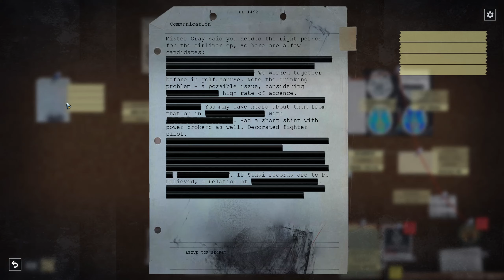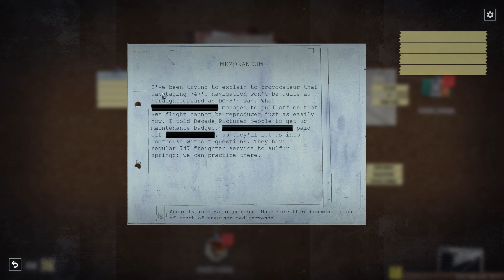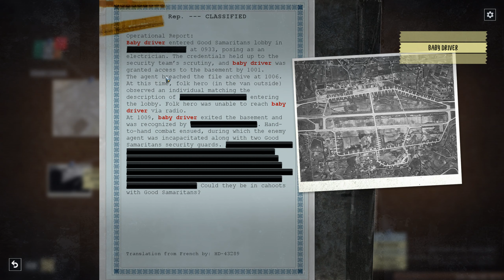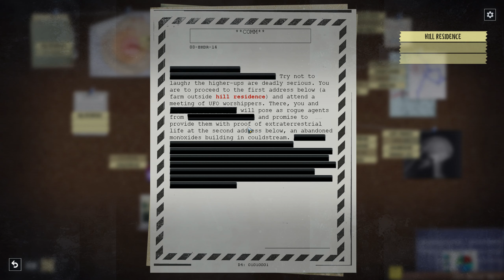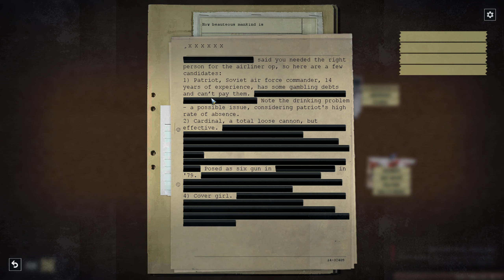Phantom Doctrine - CIA "Spy" Conspiracy - Phantom Doctrine Gameplay - 39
Every now and then, things slow down a little - and it's true in the spy business too. Thankfully it isn't too long until we have a lead to follow up on. Let's go take out a Beholder Cell!

Today's video is a Let's Play of Phantom Doctrine, a Cold War Spy-themed game, so we can see how well we do at running a spy ring. It'll shows off the Phantom Doctrine main campagin, and hopefully we won't get too many people killed. Either way, you're going to get to see some Phantom Doctrine Gameplay and I'm going to have a blast doing bad intelligence work.

If you'd like to join the General Lobby with the others, please feel free to do so here
The game-specific and voice channels are reserved for patrons only, but the general text chat is open to all.

Everyone uses StreamLabs. They're pretty good, and if you want to make a contribution you can do so here. Are you particularly enjoying a video series and want to show it? Throw coffee/beer money at me this way.

If you have a Paypal account and/or would prefer to do a one-off donation rather than a recurring monthly charge then this is the link for you.

I'm using Restream to broadcast simultaneously to Mixer, Twitch and Youtube.
Youtube will probably be the best quality, but you can also find me at